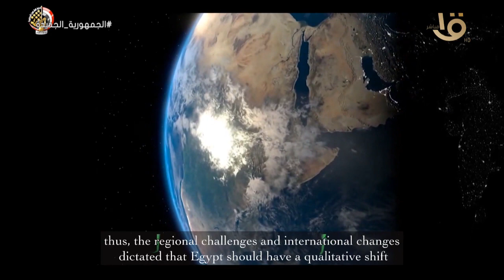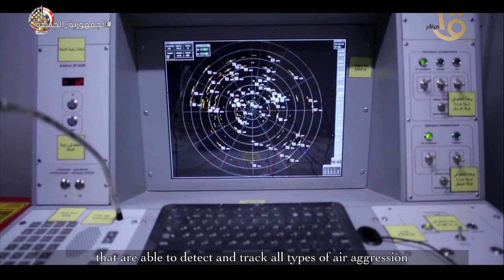صباح الخير يا مصر | "الجيش الأبي".. القوات المسلحة المصرية أسطورة عسكرية